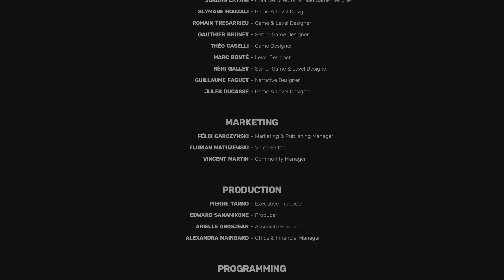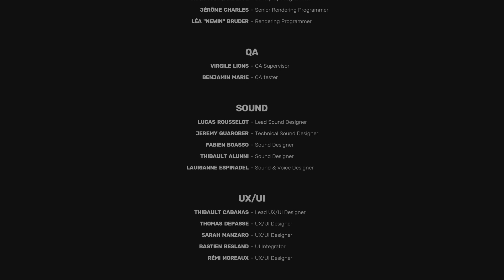Sifu - Attain Wude - (Ending For Collecting All The Talisman) + Post Credits Scene